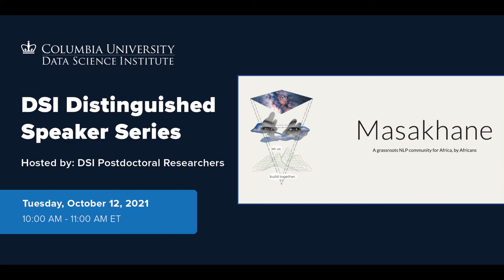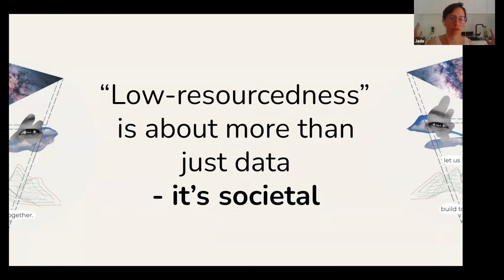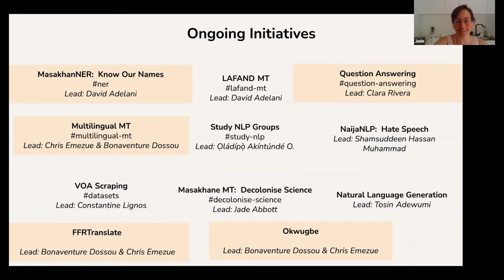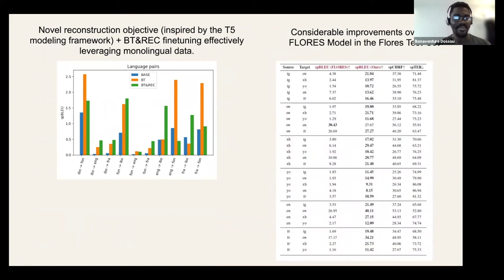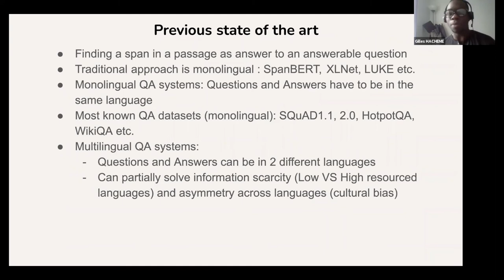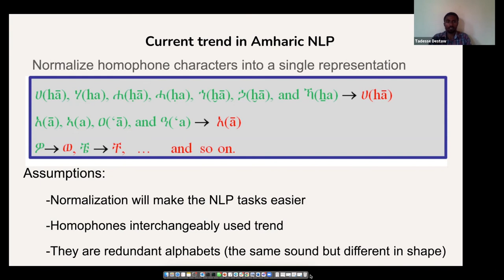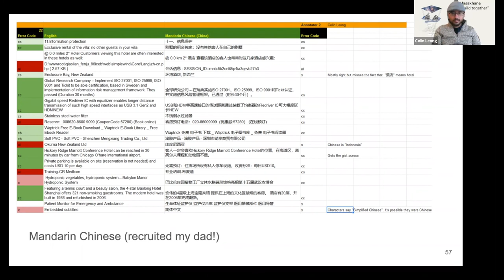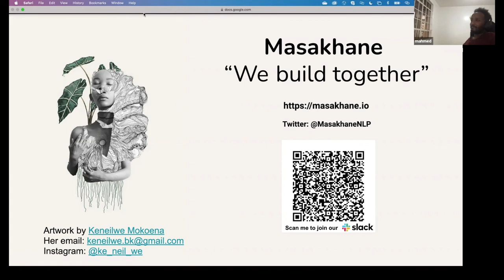DSI Distinguished Series: Masakhane Group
Masakhane is a grassroots organisation whose mission is to strengthen and spur NLP research in African languages, for Africans, by Africans. Despite the fact that 2000 of the world’s languages are African, African languages are barely represented in technology. The tragic past of colonialism has been devastating for African languages in terms of their support, preservation and integration. This has resulted in technological space that does not understand our names, our cultures, our places, our history.

Masakhane roughly translates to “We build together” in isiZulu. Our goal is for Africans to shape and own these technological advances towards human dignity, well-being and equity, through inclusive community building, open participatory research and multidisciplinarity.

This event was moderated by Isabelle Zaugg, DSI Postdoctoral Researcher.